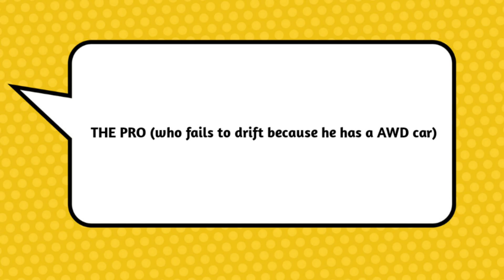Who do you think is best at drifting? (funny edition)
This is a more funny video to the old one